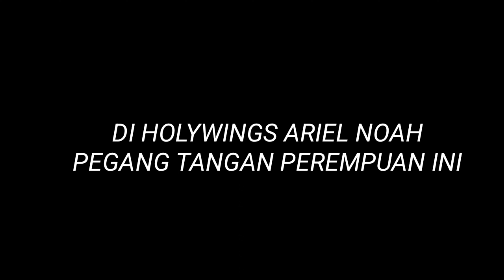🛑 DI HOLYWINGS SURABAYA ARIEL NOAH PEGANG TANGAN PEREMPUAN INI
HATUR NUHUN=
@Ariel Noah
@NOAH OFFICIAL
@IT'S ME BCL
@Musica Studios